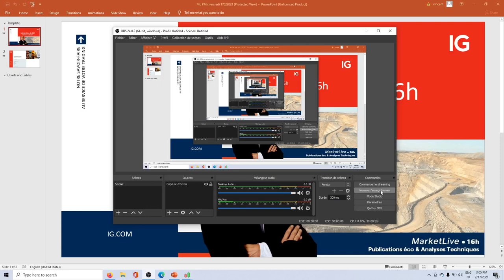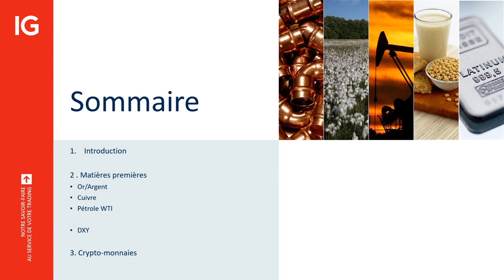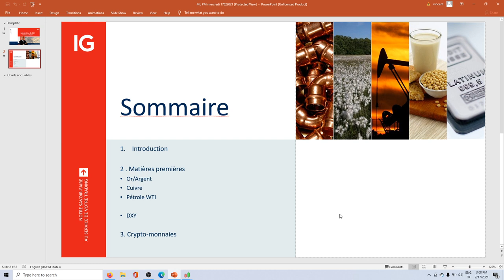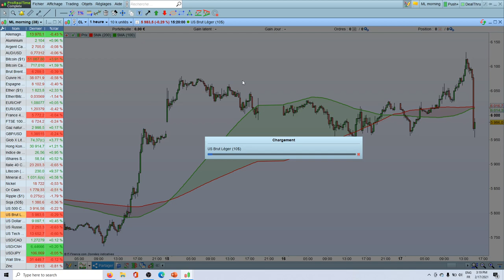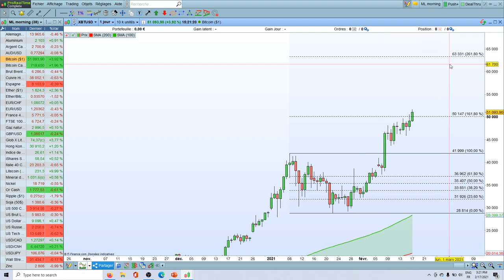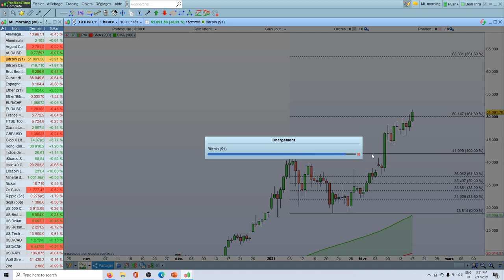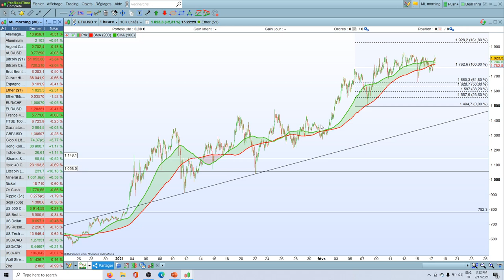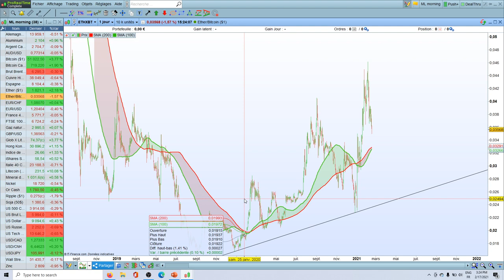MarketLive​​​​ 16h - Jeudi 17 février 2021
🔴  Analyse matières premières Or/Argent, Cuivre ,Pétrole WTI, DXY & Crypto-monnaies

75% des comptes d’investisseurs particuliers perdent de l’argent lorsqu’ils investissent sur les CFD avec IG*.